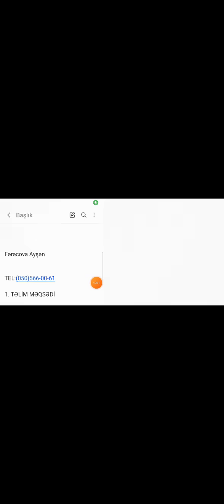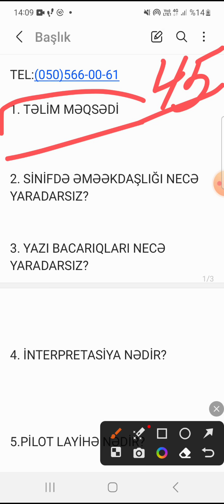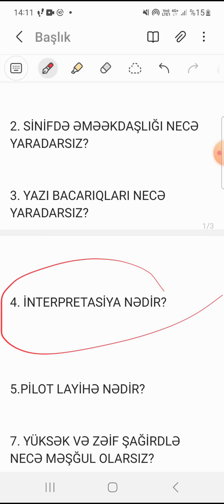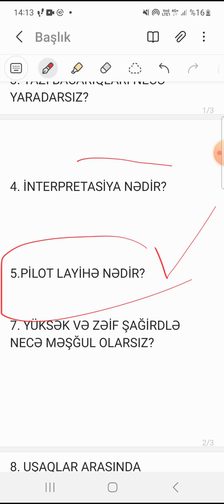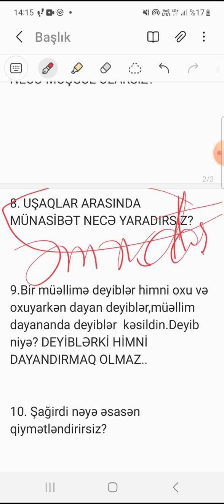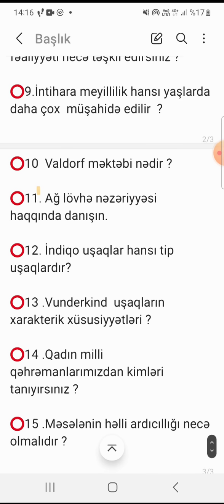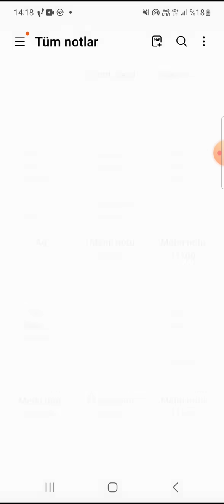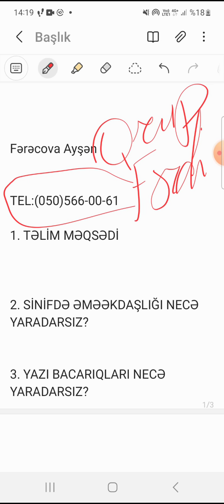12 Sentyabr Verilmiş Sertifikasiya Müsahibə sualların 2 ci hissəsi ... Tel:(050)566-00-61